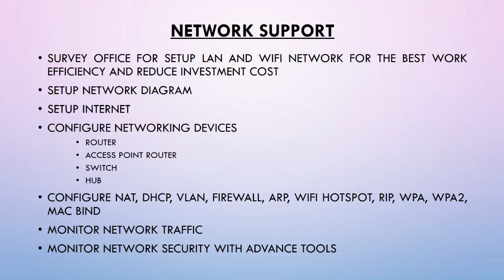IT Support for Office, Home, Factory CCTV, SERVER, PABX, INTERCOM, NETWORKING, COMPUTER, LAPTOP